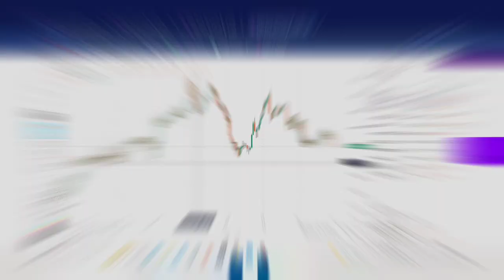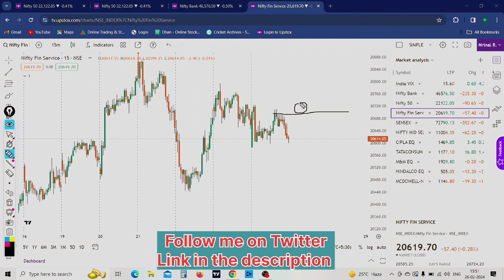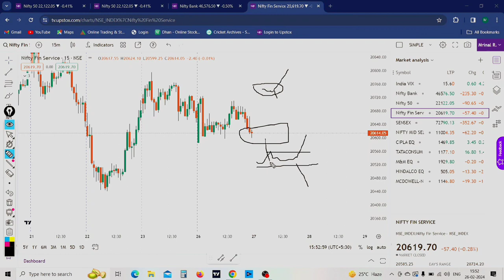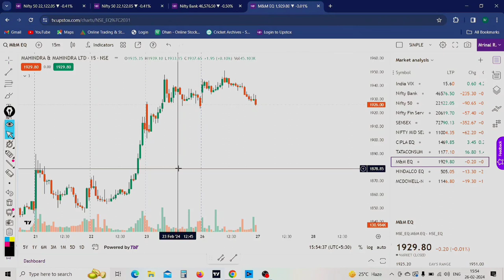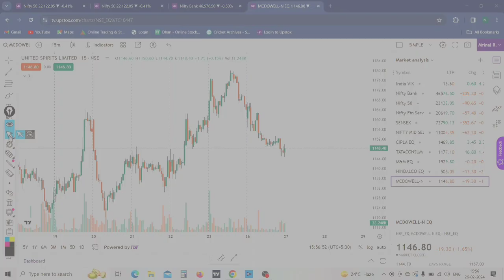FINNIFTY Expiry Prediction | NIFTY | BANKNIFTY | INTRADAY Stocks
Topics included-
nifty prediction
nifty prediction for tomorrow
banknifty prediction
banknifty prediction for tomorrow
finnifty expiry prediction